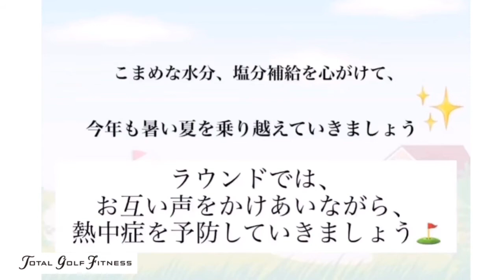【熱中症】にオススメドリンク！ by トータルゴルフフィットネス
これからが夏本番！！ぜひご覧ください♪